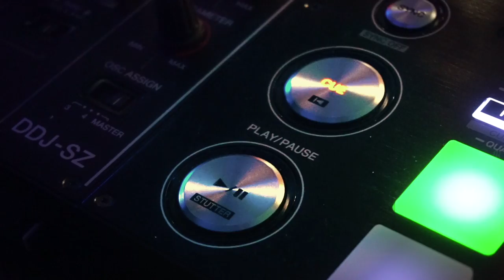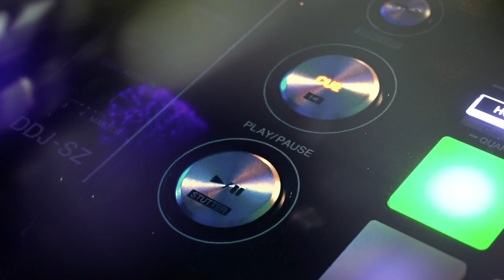George Mosquera - Hey!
Dance, Electronic, House Music